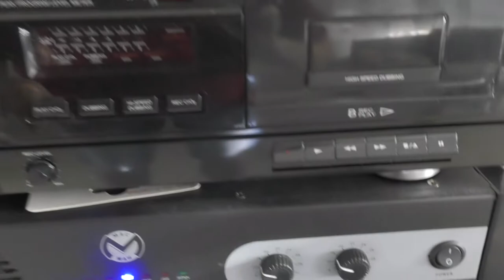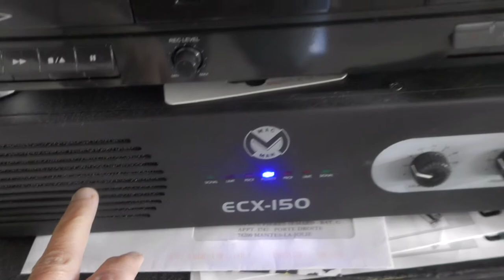ma sono se quel es réellement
platine CDJ 350
TABLE MIXAGE DJM 250
PLATINE VINYLE ATLP 1240
AMPLI CAISSON ELO 800C

CAISON MONO A 15 A